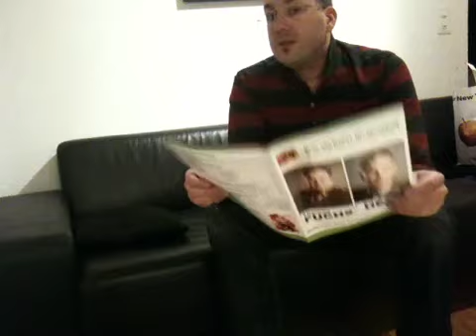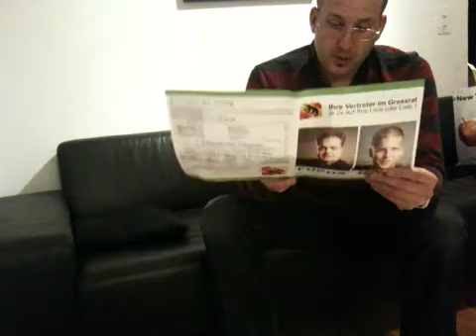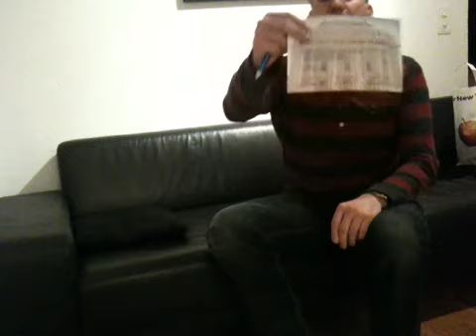Grossratswahlen 2010 Werbeprospekte im Briefkasten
Kleine Analyse wer sich da alles trotz "Keine Werbung" Kleber in meinen Briefkasten geschlichen hat.